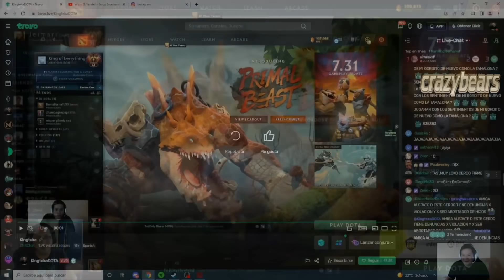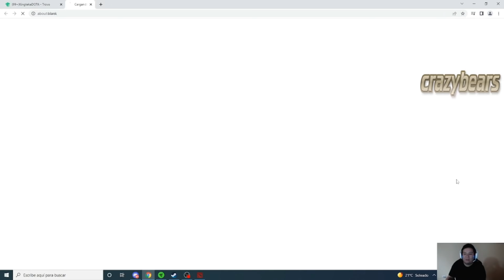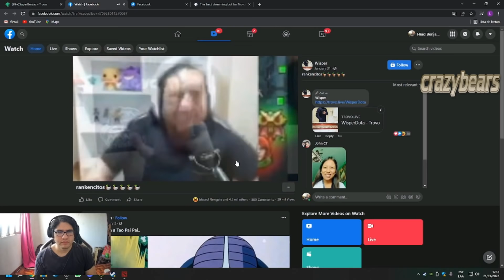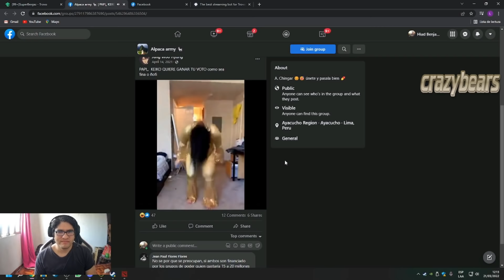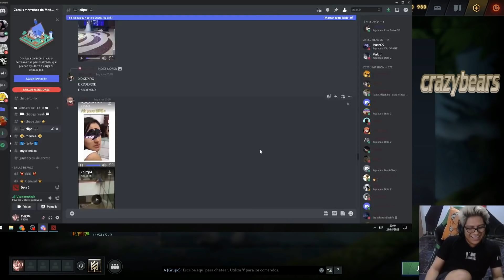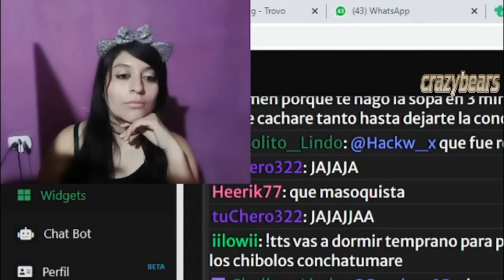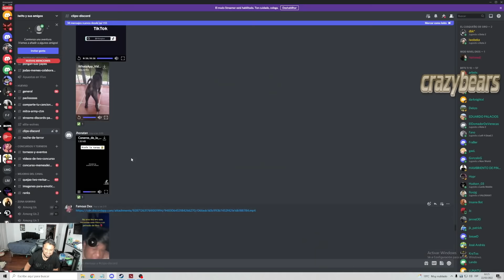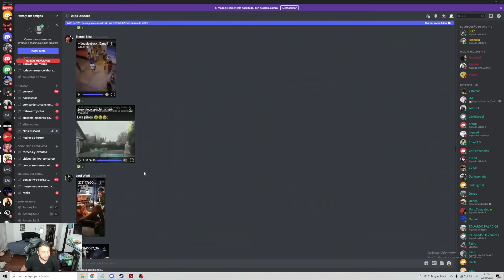CLIPS DOTA 2 | 🤣MOMENTOS GRACIOSOS🤣 | TROVO #29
Créditos:
Trovo: